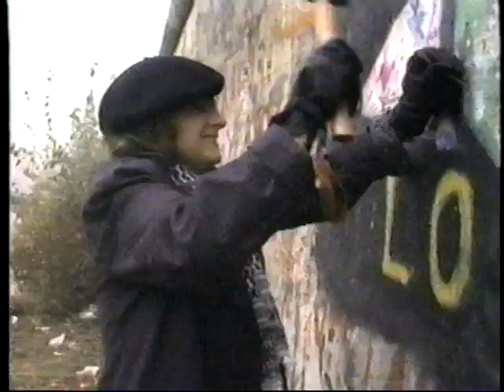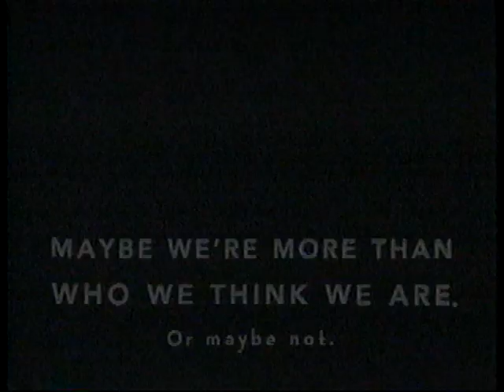indigo girls: 1992-xx-xx: much music spotlight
interview, nashville, interview, secure yourself, get together (video), interview